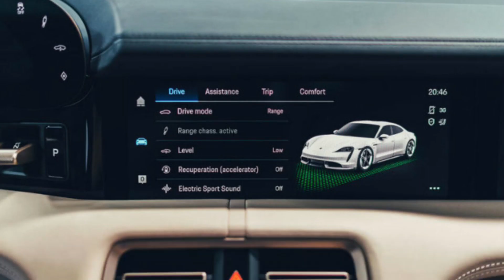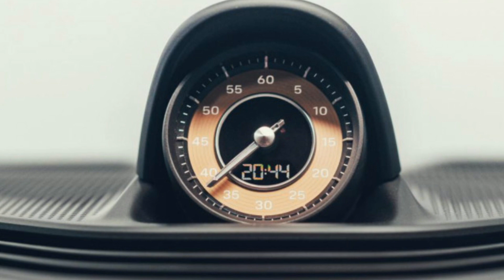2020 Porsche Taycan Photographic image 2020 포르쉐 타이칸 사진모음